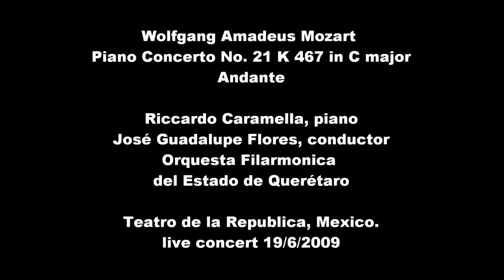Great Adagios: Mozart Piano Concerto No. 21 in C major K 467 - Riccardo Caramella, piano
Piano Concerto No. 21 in C major K 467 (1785)
Andante
Riccardo Caramella, piano
José Guadalupe Flores, conductor
Orquesta Filarmonica del Estado de Querétaro
Teatro de la Republica, Querétaro, Mexico.
live concert 19/6/2009
If you like it, i also propose this: